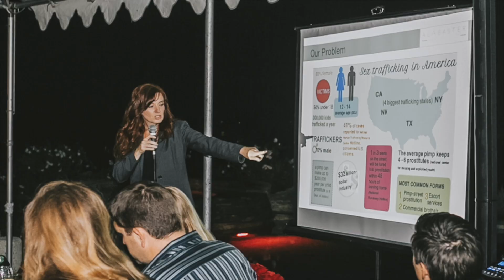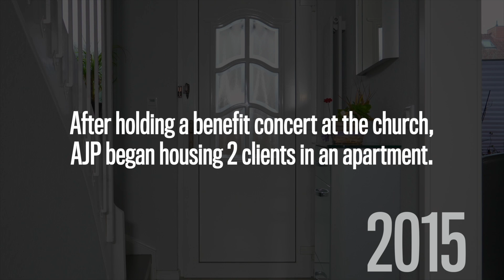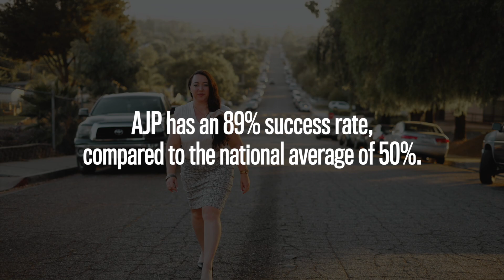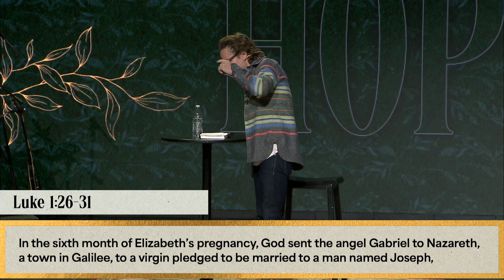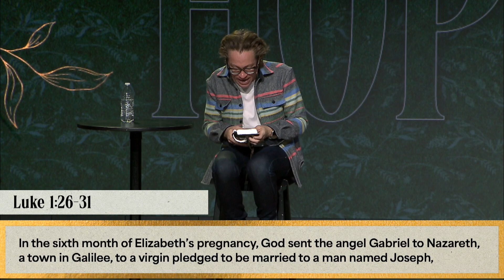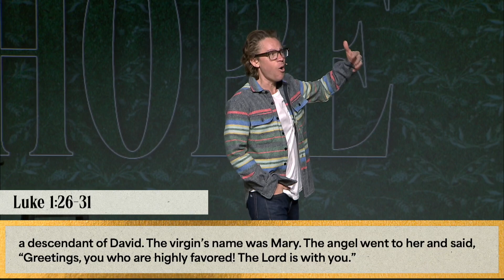Hope | Church Online | Jared Herd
The pain you’re experiencing means you have never been closer to the truth of the Christmas story. Pastor Jared Herd unpacks Mary’s song and the hope of advent found through an unsuspecting girl from Nazareth. The power of Christmas is the truth that God can use the exact thing meant to break you, to bring hope and light into the world. What does it look like for you to bring hope to the world this Christmas?

Timestamps:
0:00 Welcome to Church Online!
0:41 Worship with Garden Music: Joy To The World
4:28 Join us for our Christmas Eve Services!
4:53 Worship with Garden Music: O Come O Come Emmanuel
8:45 Collide 2023: Alabaster Jar Project
14:12 Message with Pastor Jared Herd
50:50 Worship with Garden Music: Greater Things
55:05 Thanks for Joining Us!

Notes:
In the sixth month of Elizabeth’s pregnancy, God sent the angel Gabriel to Nazareth, a town in Galilee, to a virgin pledged to be married to a man named Joseph, a descendant of David. The virgin’s name was Mary. The angel went to her and said, “Greetings, you who are highly favored! The Lord is with you.” Mary was greatly troubled at his words and wondered what kind of greeting this might be. But the angel said to her, “Do not be afraid, Mary; you have found favor with God. You will conceive and give birth to a son, and you are to call him Jesus.
- Luke 1:26-31

And Mary said: “My soul glorifies the Lord and my spirit rejoices in God my Savior, for he has been mindful of the humble state of his servant. From now on all generations will call me blessed, for the Mighty One has done great things for me — holy is his name. His mercy extends to those who fear him, from generation to generation. He has performed mighty deeds with his arm; he has scattered those who are proud in their inmost thoughts. He has brought down rulers from their thrones but has lifted up the humble. He has filled the hungry with good things but has sent the rich away empty. He has helped his servant Israel, remembering to be merciful to Abraham and his descendants forever, just as he promised our ancestors.”
- Luke 1:46-55